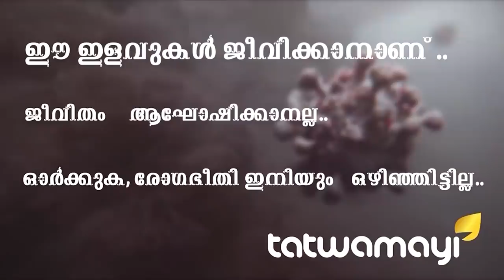സഖാക്കന്മാരെ അമ്പലത്തിൽ കയറ്റരുത്..